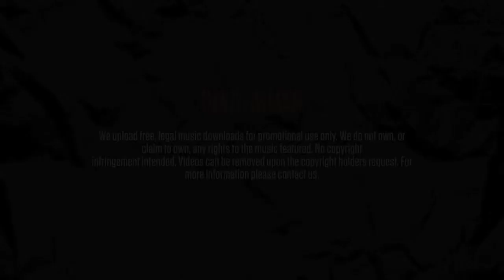Wretch 32 - I'm dreaming (featuring Rick Walker)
Title: I'm dreaming
Artists: Wretch 32, Rick Walker
Producer: Gibzen
Mixtape: Wretchercise
Track: 17/17